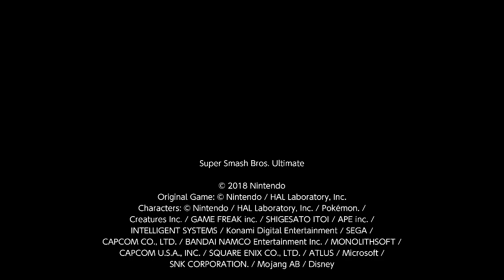Super Smash Bros. Ultimate For Fun Battle Arenas #6010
YoshBr20

Pyra / Mythra is one of my favorite characters to play in Smash Ultimate.

This match was in Yoshtoon's Arena, chad is Little Mac, GG Boiz is Sonic, FerFer is P1 Pyra / Mythra and I am P4 Pyra / Mythra.